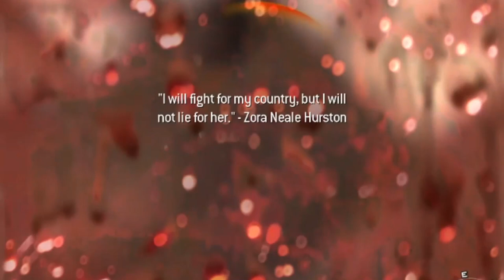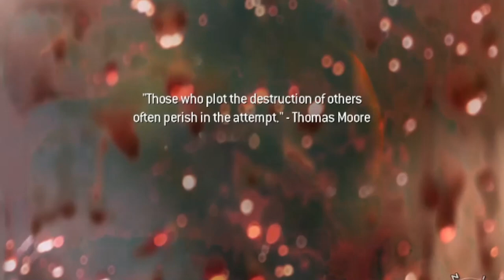WELCOME TO CALL OF DUTY MODERN WARFARE 2 | CALL OF DUTY WARZONE EPISODE #1